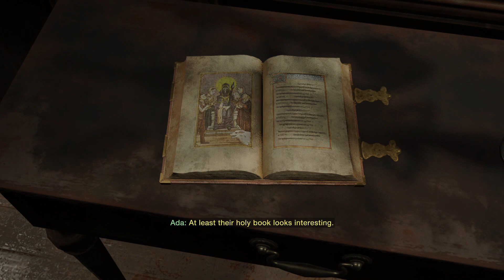Resident Evil 4 Remake Separate Ways DLC {1}